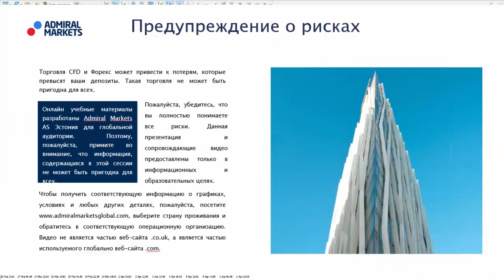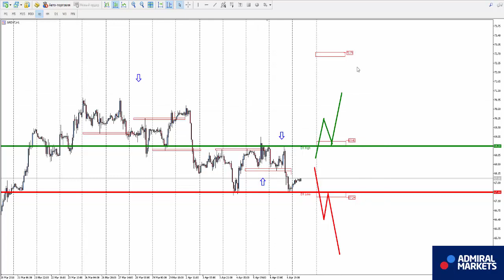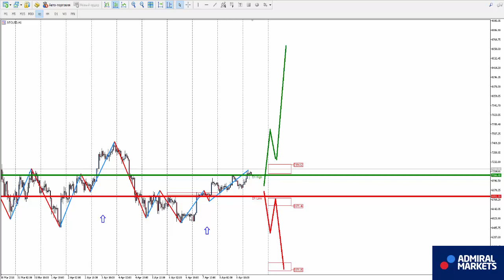Аналитика рынка на 9 апреля: EURUSD, GBPUSD, GOLD, Brent, DAX30, Биткоин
AUDUSD  H1 - боковое движение
Продолжение снижения после - 07656
продолжение восходящего движения после - 0.7698